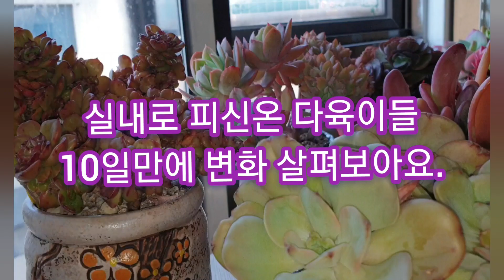지미네 옥상다육 실내로 피신온 다육이들 10일만에 변화 살펴보아요.